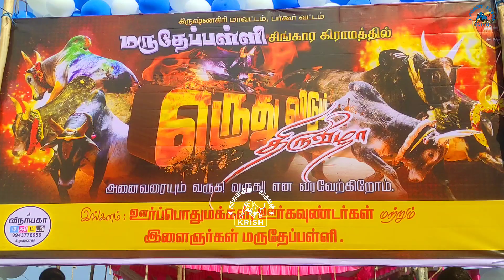வீரணமலை நந்தி எக்ஸ்பிரஸ் (AP) 🆚 புள்ளானேரி பெஸ்ட் கண்ணா பெஸ்ட் (TN) இளம் கதாநாயகன் மருதேப்பள்ளி 2023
வீரணமலை நந்தி எக்ஸ்பிரஸ் (AP) 🆚 புள்ளானேரி பெஸ்ட் கண்ணா பெஸ்ட் (TN)

இளம் கதாநாயகர்கள்

மருதேப்பள்ளி 2023